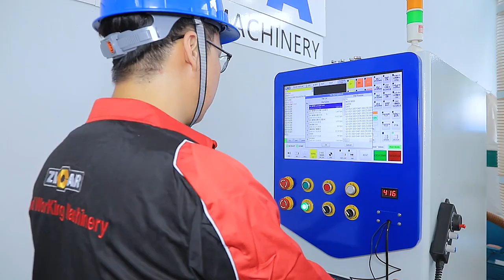ZICAR China wood carving desktop CNC router machine for plywood MDF acrylic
After-sales Service: one year
Warranty: one year
Condition: New
Certification: ISO, CE
CNC or Not: CNC
ZICAR Wood CNC Cutting Engraving Machine CR4

Features:

1.Engraving, drilling, cutting, leading edge, milling and so on, the four-step switching head, thetool change process without interruption, to achieve automation.

2.The positioning plate is faster and more accurate, which can effectively prevent unforeseen circumstances that may arise in the sheet feeding process.

3.Electric oil filling, automatic oiling can be set according to the time, to ensure the lubrication of the guide rail of the screw, and extend the service life.

4.Thickened and heavy-duty gantry, the steel plate is processed by precision cutting and planer, plus welding, to ensure that the gantry is durable and does not deform during work With intelligent,humanization and high automatic operation.

5.This machine can make the operator much more easier for handing all. Any people can learn in one of three hours for operation, can save costs of labor.
Product Parameters:

X Working Area
1300mm
Y Working Area
2500mm
Z Working Area
280mm
Table size
1380x2750mm
Traveling Positioning Accuracy
&plusmn;0.05mm
Repositioning Positioning Accuracy
&plusmn;0.05mm
Table Type
Vacuum table
Vacuum pump
5.5KW water vacuum pump
X,Y ,Z Structure
XY gear wheel, Z ball screw
Max. Power Consumption
&le;20KW
Max. Rapid Travel Rate
45000mm/min
Max. Working Speed
25000mm/min
Spindle
2*4.5kw and 2*6.0kw air cooled spindle
Inverter
7.5kw INVERTER
Spindle Speed
0-18000rpm/min
Driver& Motor
XY axis with 750w and Z aixis with 1.8kw FEILIMEI servo motor,Z axis with Japan shimpo reducer
Command
G-code*.u00*.mmg*.plt
Working voltage
AC220V/380V 50Hz/60Hz
Control System
Taiwan LNC2200 controller system
Guide rail
Longma 25mm  Square rail (TAIWAN BRAND)
Control cabinet
Independent cabinet
N.W./G.W.
2300KGS /2900KGS
Packing Size
3300*2150*1850mm
Dust Collector with 2 bages
3.0kw dust collector with diamater 150mm
Auto Pressing wheel
Yes
Automatic feeding device
Yes

Details:

Packaging:

Application:

The machine is widely used in furniture processing industry, home decoration, wooden doors manufacturing.
Applicable industry: wood furniture, wooden crafts processing industry, suitable for large panel cutting and large relief carcving products.
Applicable material: solid wood panel, artificial board, acrylics, PVC, MDF and so on.

Packing pictures:

Company Information:

JAYA INTERNATIONAL, has been dealing in woodworking machinery for about 30 years, started from Jaya Trading at the beginning of 1992. In 2008, we made great investment and became the holding company of YanTai Lida woodworking machinery Co.,ltd, which has over 60 years' history of manufacturing all kinds of China-made woodworking machinery since 1960, especially for the MQ & ML series combined woodworking machine, it has the extremely important guiding function in the circle.  During the past few years, with the development of the company and the staff, we also expanded our production line to related fields like general machinery, panel furniture making machinery ,CNC router, Laser machinery, Plywood making machine and related hardware, ect. Now our machine has got great reputation as the brand ZICAR for woodworking machinery, MATIC for general machinery , HARRIER for CNC/ laser Machinery, PLYTEC for plywood making machine all over the world with the following advantages:
* More than 300 employees, 56 technicians, covering an area of 35000 square meters.
*ISO9001:2000, CE certified, 15 national patents
* One-stop service, meet needs of the customers from individuals to international companies.
*OEM service accepted.
* Separate trading office: Jaya Trading with 35 experienced sales offering full scale ser